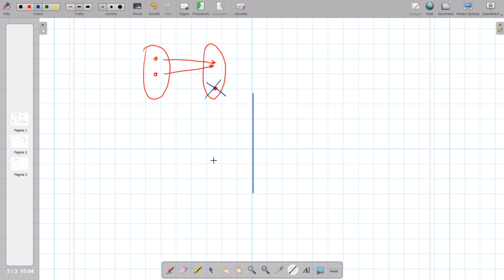LEZIONI DI MATEMATICA PER TUTTI: LA FUNZIONE INVERSA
Si potrebbe spiegare in due parole (a volte l'ho anche fatto...confesso: è la funzione che associa le y alle x!!!) in realtà ci sono un pochino di concetti dietro a questa semplice cosa!!